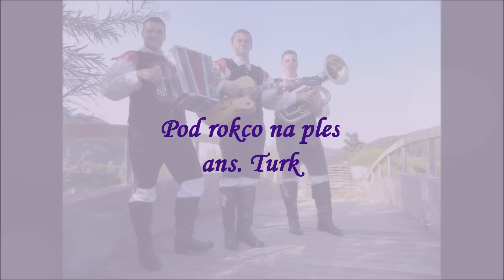Pod rokco na ples - Ans. TURK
Pod rokco na ples - ANS. TURK (melodija: Jernej Kočevar)